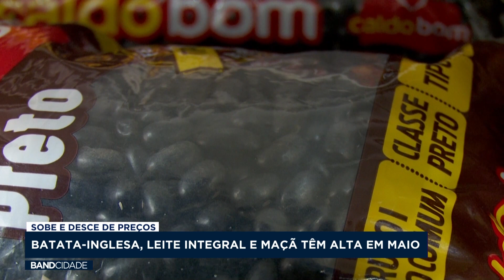Batata-inglesa, leite integral e maçã tem alta de preços em maio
Matéria exibida no Band Cidade 1ª edição do dia 12 de junho.